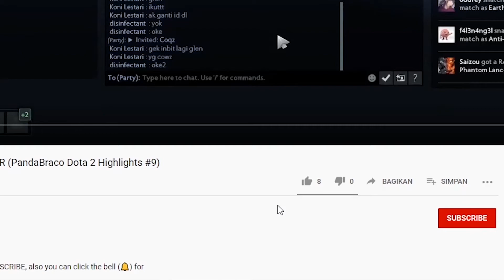COMEBACK MATCH FROM ZERO TO HERO (PandaBraco valorant Highlights #2)